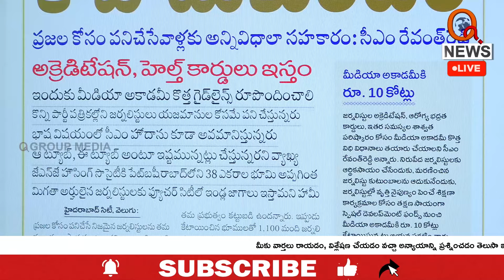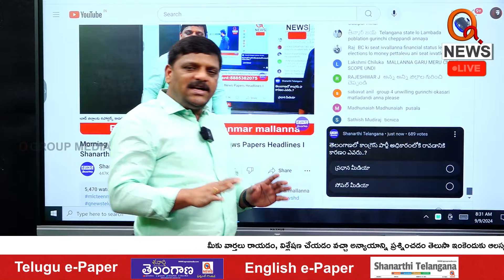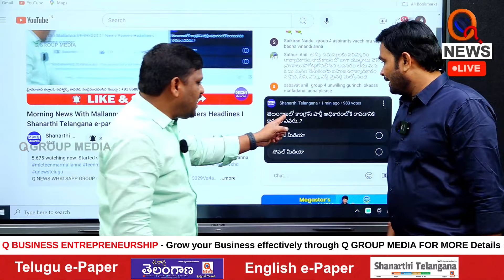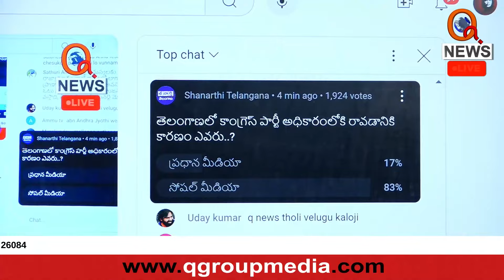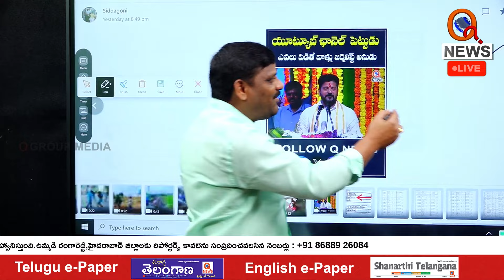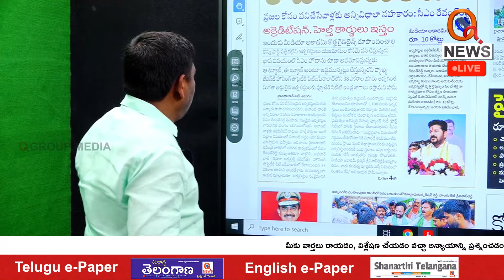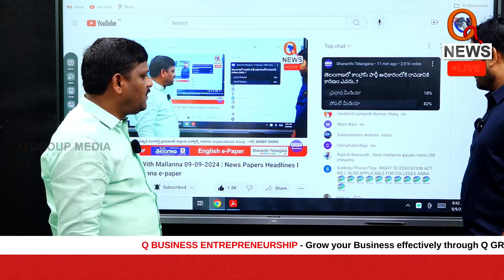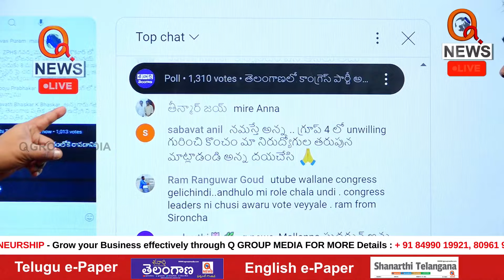Who's Behind Congress’s Victory—Revanth Reddy or Teenmar Mallanna | QnewsHD